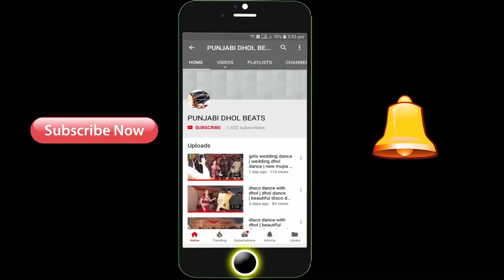ڈھول ماسٹر شیخ ریاست علی | dhol dance in wedding | pindi bhattian wedding dhol dance| punjabi dhol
-pindi bhattian
ulfat moviesshoukat ali ulfat
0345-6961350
shoukat ali ulfat |ulfat movies
طبل رقص باكستان على زفاف
فتاة ترقص في حفل الزفاف
ਵਿਆਹ ਵਿਚ ਕੁੜੀ ਦਾ ਡਾਂਸ
Dansul de fete la nuntă
Девушка танцует на свадьбе
Toyda Qız Rəqsi
نينگر ڊانس تي شادي
Girl Dance at the Wedding
పెళ్లిలో అమ్మాయి డాన్స్
పెళ్లిలో అందమైన కుర్రాళ్ళు డ్రమ్ డాన్స్
அழகான சிறுவர்கள் திருமணத்தில் டிரம்ஸ் நடனம்
Nandihy be ny zazalahy tsara tarehy tamin'ny fampakaram-bady
Ang magagandang lalaki ay sumayaw ng sayaw sa kasal
Düğünde güzel çocuklar davul dansı
विवाहमा सुन्दर केटाहरूले ड्रम डान्स गर्छन्
ड्रम झुमर नाच पाकिस्तान
Drum Jhummer Dance Pakistan
ढोल झूमर डांस पाकिस्तान
ከበሮ ጁምመር ዳንስ ፓኪስታን
طبل جومر رقص باكستان
ドラムジャマーダンスパキスタン
ಡ್ರಮ್ ಜುಮ್ಮರ್ ಡ್ಯಾನ್ಸ್ ಪಾಕಿಸ್ತಾನ